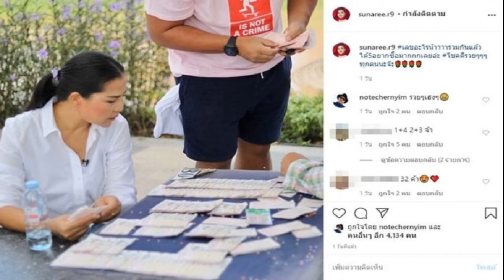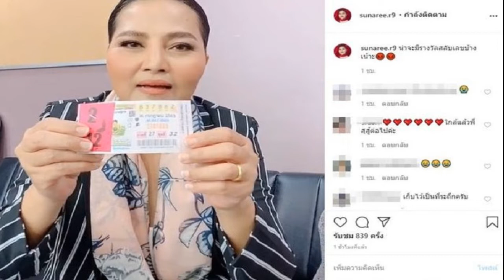รับเงินได้ที่ไหน! สุนารี โชว์หวย บอกสุก็ถูกค่ะ เลขรางวัลที่ 1 มาครบคลิป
รับเงินได้ที่ไหน! สุนารี โชว์หวย บอกสุก็ถูกค่ะ เลขรางวัลที่ 1 มาครบ(คลิป)
กรี๊ดสุนารีน้ำตาจะไหล - งวดนี้บุกไปซื้อหวยถึงพิษณุโลก สุนารี ราชสีมา ลูกทุ่งรุ่นใหญ่และคอมเมนเตเตอร์ดัง ล่าสุด หลังผลสลากกินแบ่งงวดวันที่ 16 ก.ค. ออก เจ้าตัวโพสต์คลิปโชว์สลากกินแบ่งรัฐบาลชุด 2 ใบ พร้อมแคปชั่นว่า “น่าจะมีรางวัลสลับเลขบ้างเน้าะ”
โดยในคลิป ลูกทุ่งดัง สุนารี เผยว่า ใครถูกลอตเตอรี่บ้างใครถูกหวยบ้าง สุก็ถูกค่ะ พร้อมถามว่า แบบนี้รับเงินได้ที่ไหนจ๊ะ
รัฐบาลเจ้าขาดิฉันเป็นลูกค้าที่ดีของรัฐบาลนะคะ น่าจะมีรางวัลสลับเลขหน่อยนะคะ ทั้งยังบ่นเสียดายมาก ทำท่าจะร้องไห้ บอกจะสลับหาป้าเหรอ มาครบเลย แต่จะเก็บเอาไว้ งวดหน้าเอาใหม่ ใกล้แล้ว
พบว่าสลากฯ ของสุนารี เป็นเลข 837862 ขณะที่ เลขรางวัลที่ 1 คือ 873286 ท่ามกลางแฟนคลับแห่คอมเมนต์ใกล้แล้ว สู้ๆ เก็บไว้เป็นที่ระลึก